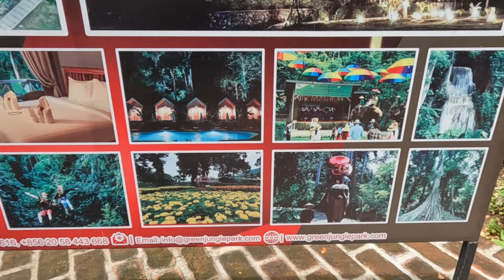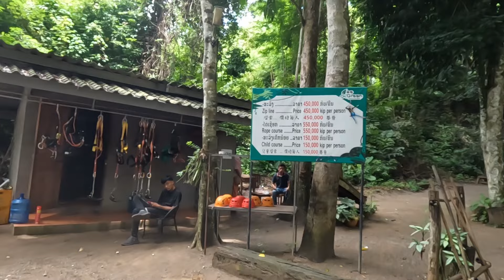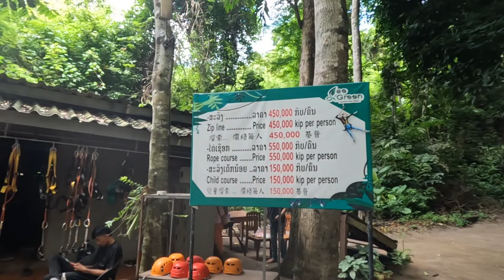เดินสำรวจป่าจุดตั้งแคมและเดินป่ากับช้าง